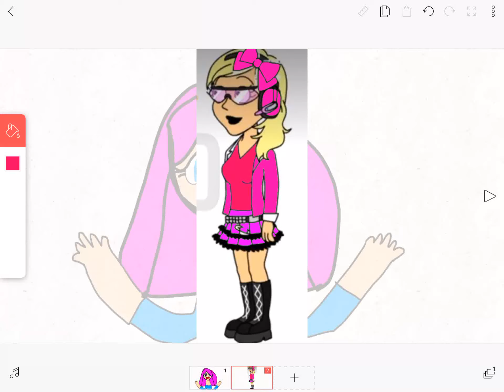For angga daffa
Angga daffa,your Mother’s Day look is ready,and Steven Nguyen,I if your watching this,make her avatar,also as mine